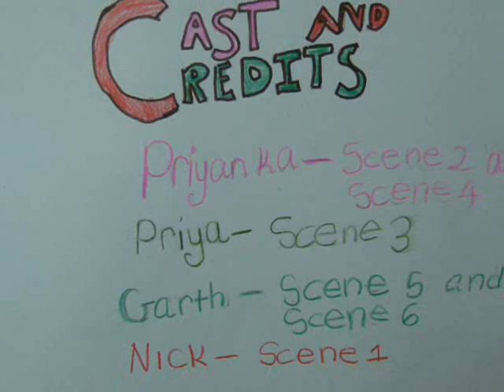Heracles and the Hycropilise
Year 5 students at Kellett School, Hong Kong adapt the Labors of Heracles using Microsoft PhotoStory